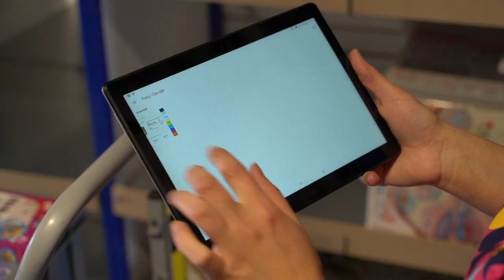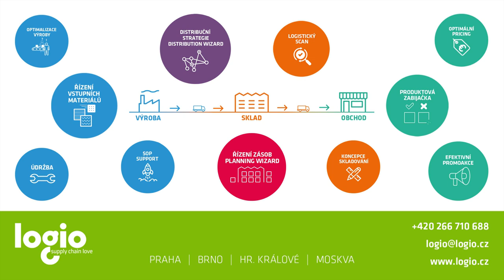ČESKÝ LÍDR KRAJE PRAHA - ALBI Česká republika a.s.